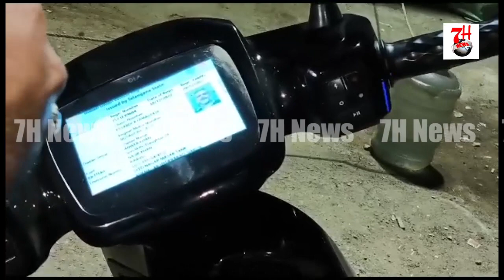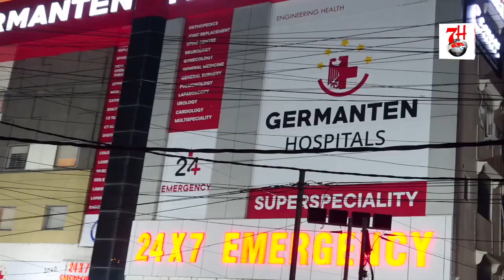Mehdipatnam X Road Par Ki Gayi Vehicle Checking | 7h Tv News